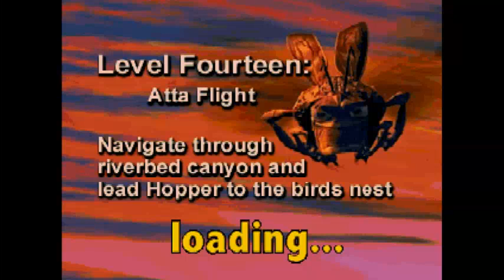A Bug's Life Action Game Finale (Canyon Showdown): BEST GAME OVER EVER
It's the epic final level! We finally kill Hopper by exploiting his apparent berry allergy. Man, everyone in this game is allergic to berries it seems.